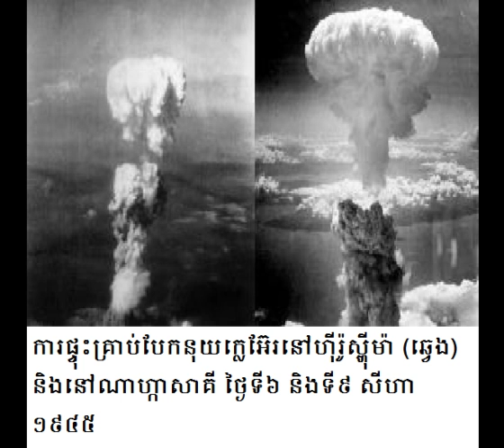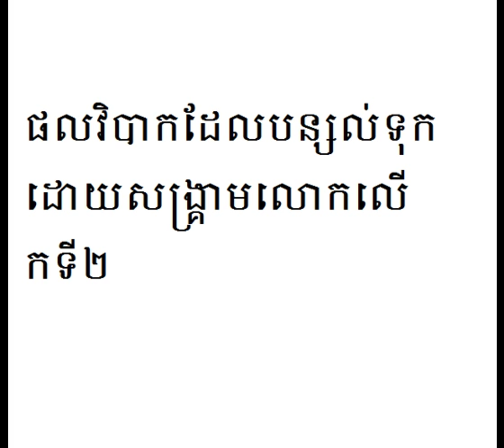ប្រវត្តិសាស្រ្ត​ពិភពលោក World history #11